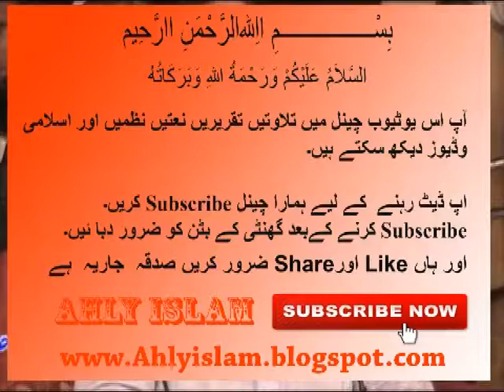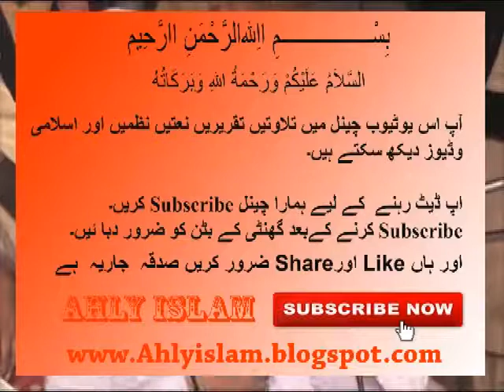Molana Nawaz Cheema Topic Makamal Deen مولانا نواز چیمہ موضوع بدیت گمراہی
new 2017 Molana Nawaz Cheema Topic Makamal Deen  مولانا نواز چیمہ موضوع موضوع بدیت گمراہی

2017 Molana Nawaz Cheema Topic Makamal Deen New Taqreer

Molana Nawaz Cheema Topic Makamal Deen New

Molana Nawaz Cheema Topic Makamal Deen New Taqreer

Nawaz Cheema

Nawaz Cheema
Nawaz Cheema

Nawaz Cheema

Nawaz Cheema taqreer 2017

Nawaz Cheema taqreer

Nawaz Cheema new

Nawaz Cheema

Nawaz Cheema new taqreer 2017

Nawaz Cheema new taqreer

Nawaz Cheema new taqreer  latest 2017

Nawaz Cheema

molvi  Nawaz Cheema

Nawaz Cheema
Nawaz Cheema new taqreer  latest

qari Latest

qari beautiful

qari beautiful Tilawat

qari naat

Qari Shahid Mahmood 2017

Qari Shahid Mahmood latest 2017

Shahid Mahmood 2017

Shahid Mahmood

paigham tv
molana ibtisam
Meraj Rabbani
ilyas ghuman
ummah channel
Ahle Hadees
molvi manzoor
salafi media
molana Ahmed saeed
Ahle Sunnat
madani channel
Deobandi barelvi
yaseen cd Center
ahl hadith
Ahly islam
ahly islam
latest molvi
latest taqreer
Haneef Rabbani